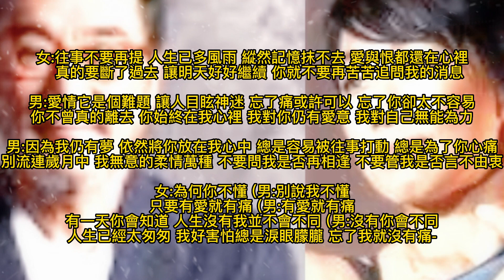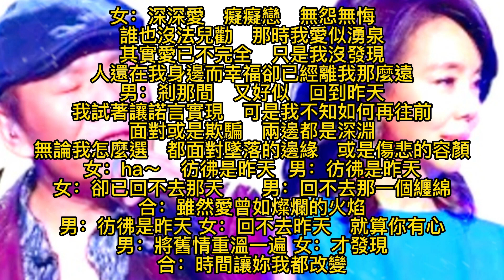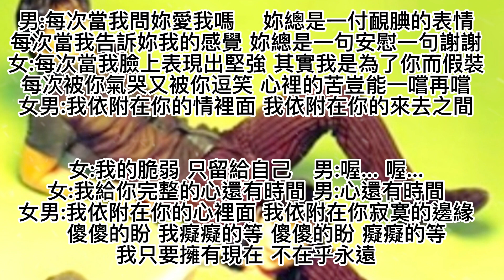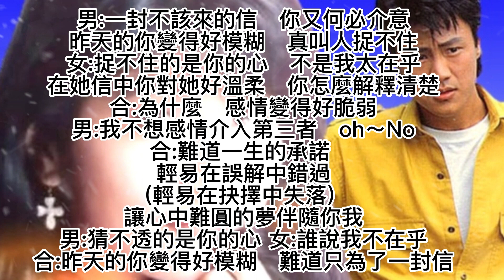當愛已成往事 林憶蓮 李宗盛 情歌 對唱 專輯 歌詞 彷彿是昨天 趙傳 辛曉琪 誰說我不在乎 高明駿 陳艾湄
女:往事不要再提 人生已多風雨 縱然記憶抹不去 愛與恨都還在心裡
　真的要斷了過去 讓明天好好繼續 你就不要再苦苦追問我的消息

男:愛情它是個難題 讓人目眩神迷 忘了痛或許可以 忘了你卻太不容易
你不曾真的離去 你始終在我心裡 我對你仍有愛意 我對自己無能為力

男:因為我仍有夢 依然將你放在我心中 總是容易被往事打動 總是為了你心痛
別流連歲月中 我無意的柔情萬種 不要問我是否再相逢 不要管我是否言不由衷

女:為何你不懂 (男:別說我不懂
只要有愛就有痛 (男:有愛就有痛
有一天你會知道 人生沒有我並不會不同 (男:沒有你會不同
人生已經太匆匆 我好害怕總是淚眼朦朧 忘了我就沒有痛 (男:忘了妳也沒有用
將往事留在風中

女：深深愛　癡癡戀　無怨無悔
誰也沒法兒勸　那時我愛似湧泉
其實愛已不完全　只是我沒發現
人還在我身邊而幸福卻已經離我那麼遠
男：剎那間　又好似　回到昨天
我試著讓諾言實現　可是我不知如何再往前
面對或是欺騙　兩邊都是深淵
無論我怎麼選　都面對墜落的邊緣　或是傷悲的容顏
女：ha～　彷彿是昨天  男：彷彿是昨天
女：卻已回不去那天      男：回不去那一個纏綿
合：雖然愛曾如燦爛的火焰
男：彷彿是昨天 女：回不去昨天　就算你有心
男：將舊情重溫一遍 女：才發現
合：時間讓妳我都改變

男:每次當我問妳愛我嗎　 妳總是一付靦腆的表情
每次當我告訴妳我的感覺 妳總是一句安慰一句謝謝
女:每次當我臉上表現出堅強 其實我是為了你而假裝
每次被你氣哭又被你逗笑 心裡的苦豈能一嚐再嚐
女男:我依附在你的情裡面 我依附在你的來去之間

女:我的脆弱 只留給自己
男:喔... 喔...
女:我給你完整的心還有時間
男:心還有時間

女男:我依附在你的心裡面 我依附在你寂寞的邊緣
         傻傻的盼 我癡癡的等 傻傻的盼 癡癡的等
         我只要擁有現在 不在乎永遠

男:一封不該來的信　你又何必介意
昨天的你變得好模糊　真叫人捉不住
女:捉不住的是你的心　不是我太在乎
在她信中你對她好溫柔　你怎麼解釋清楚
合:為什麼　感情變得好脆弱
男:我不想感情介入第三者　oh～No
合:難道一生的承諾
輕易在誤解中錯過
(輕易在抉擇中失落)
讓心中難圓的夢伴隨你我
男:猜不透的是你的心 女:誰說我不在乎
合:昨天的你變得好模糊　難道只為了一封信